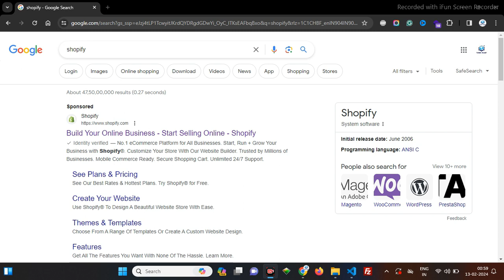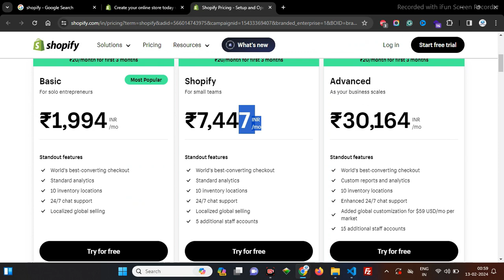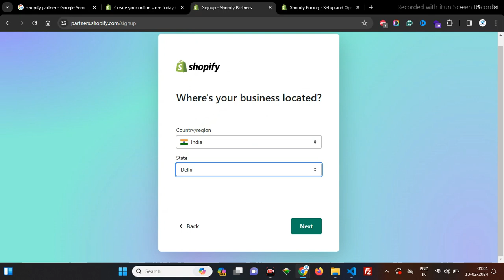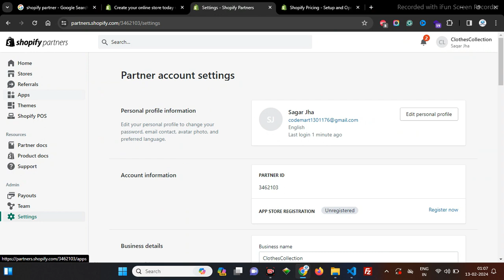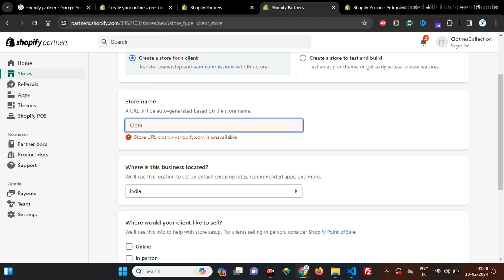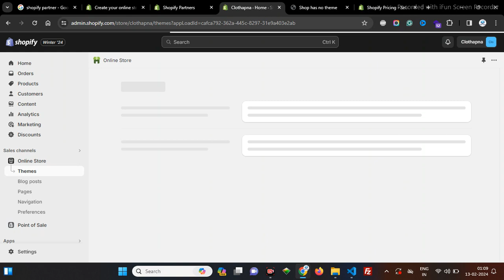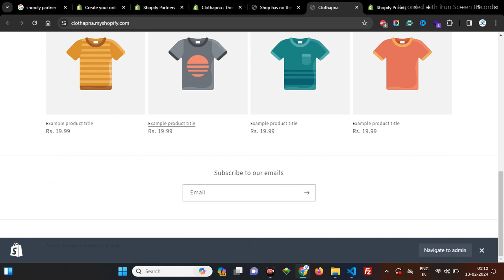How to Setup up your Free Shopify Partner Account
Welcome to Code Mart, where we empower you with the knowledge to kickstart your e-commerce journey! 🚀 In today's tutorial, we'll guide you through the process of setting up your Shopify Partner Account, and the best part? It's absolutely free!

🔗 Links Mentioned:

Join the Shopify Partner Program to unlock a world of opportunities for yourself and your clients.
📌 Topics Covered in This Video:

Introduction to Shopify Partner Program: Discover the benefits of being a Shopify Partner and how it can elevate your business.

Step-by-Step Account Setup: We'll walk you through the easy steps to create and set up your Shopify Partner Account.

Shopify Free Account Overview: Learn about the features and perks of the free Shopify account for partners.

Exclusive Resources: Explore the exclusive resources available to Shopify Partners and how they can enhance your skills.

👍 Why Choose Shopify?
Shopify is a leading e-commerce platform, and becoming a partner opens up a world of possibilities. From customizable storefronts to powerful tools for managing client stores, Shopify is the go-to solution for e-commerce success.

Connect with like-minded individuals in our community who are on the same journey. Share insights, ask questions, and grow together!

Follow along and let's dive into the world of Shopify Partners together.